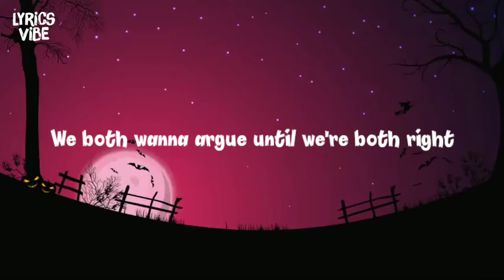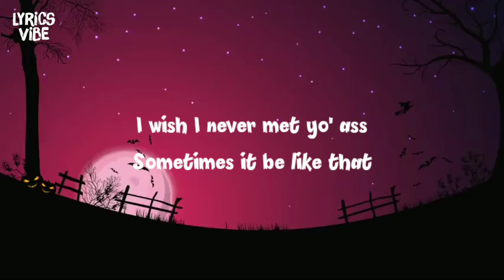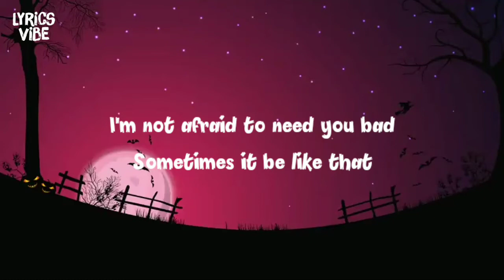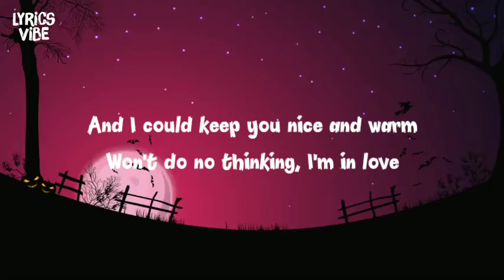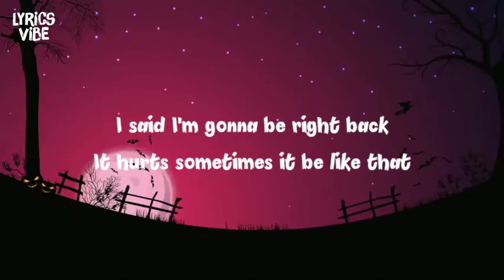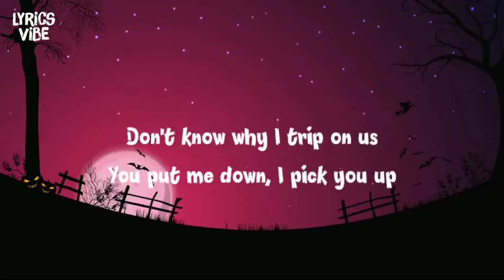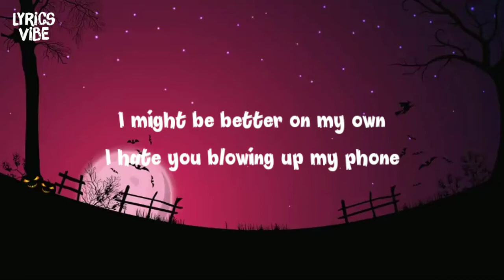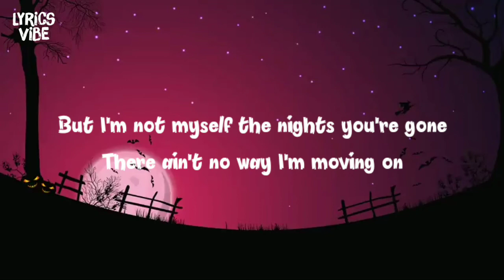Kane Brown, Swae Lee, Khalid - Be Like That (Lyrics)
🎤 Lyrics: Kane Brown, Swae Lee, Khalid - Be Like That

I hate you blowin' up my phone
There ain't no way I'm movin' on

And you throw tantrums while I'm twistin' up
No medicine is fixin' us

[Chorus: Kane Brown & Swae Lee]
I might be better on my own

Got too much goin' to be upset

[Chorus: Kane Brown, Swae Lee & Both]

Sometimes, when you thought you found the love of your life (Ooh, ooh, ooh)
Now you're thinkin' I'm just one of those guys, leading on

[Chorus: Kane Brown with Khalid]

[Outro: Khalid]
Yeah, yeah
Sometimes when you're fallin' off track
Baby, don't you leave me like that
Don't cry